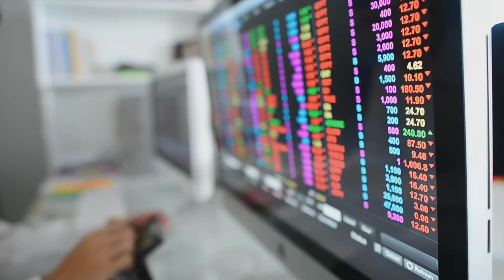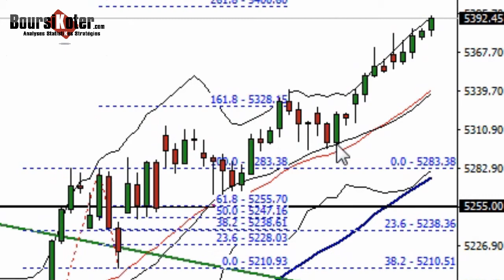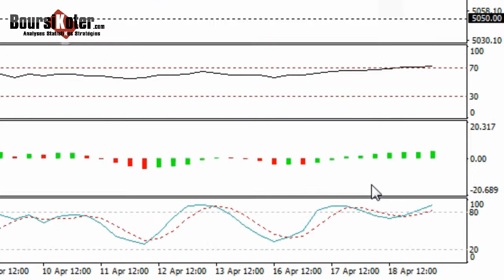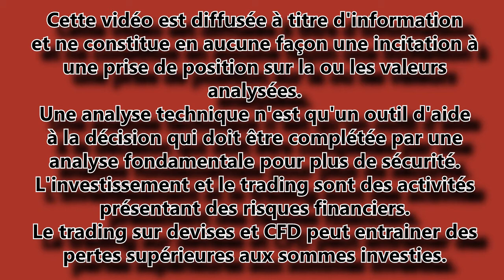CAC 40 Point Matinal du 19-04-2018 par boursikoter